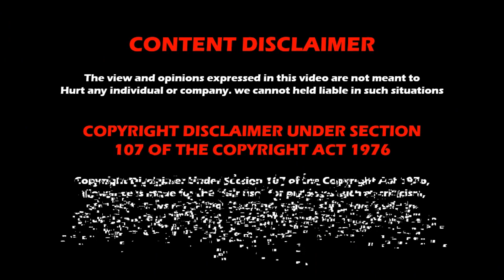WWE NXT Level Up 13th January 2023 results | WWE Magazine | Wrestling Tamil